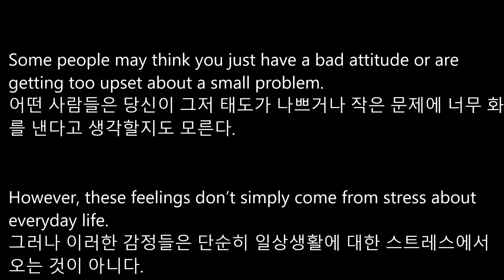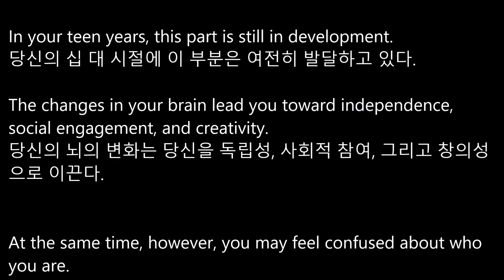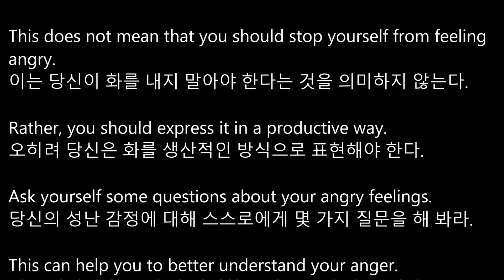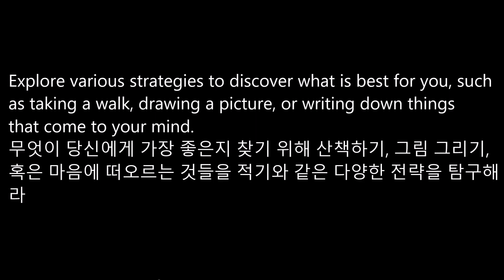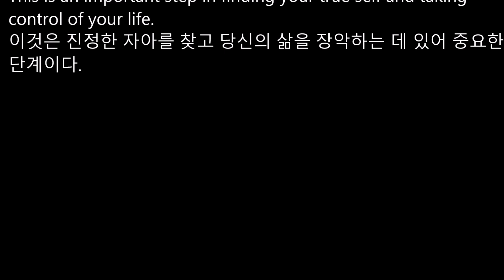[리디아선생님]고등학교 공통영어1 NE능률 민병천 교과서 본문 1과 쉐도잉 연습